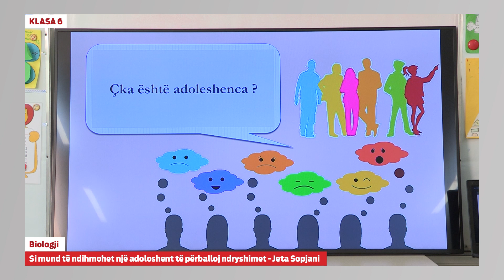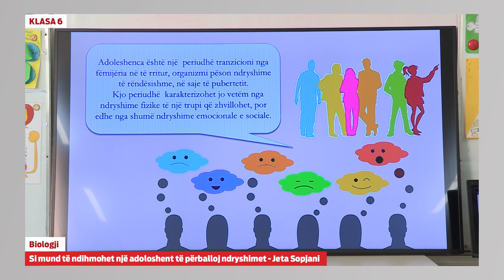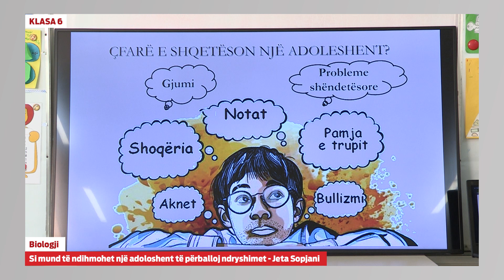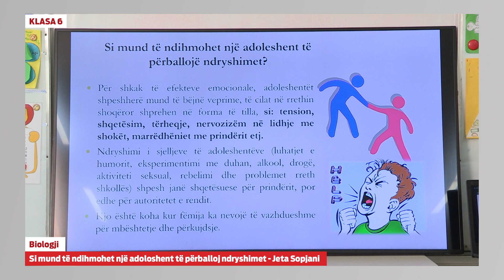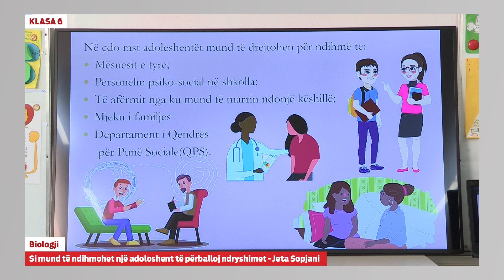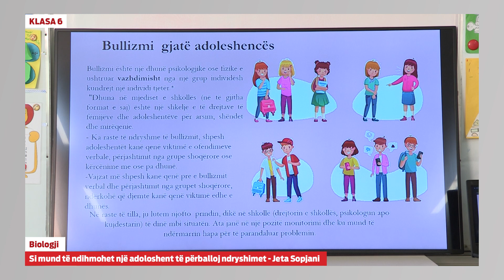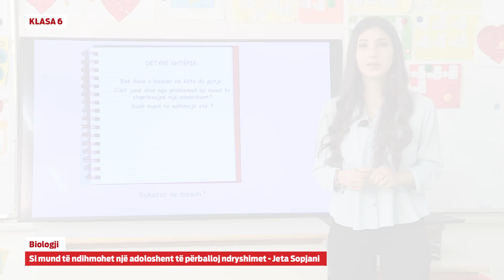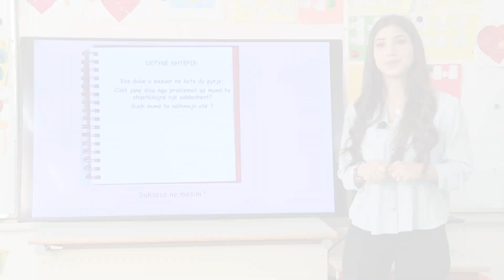e Mesimi Klasa 6 - 6049 Biologji - Si mund të ndihmohet një adoleshent të përballoj ndryshimin